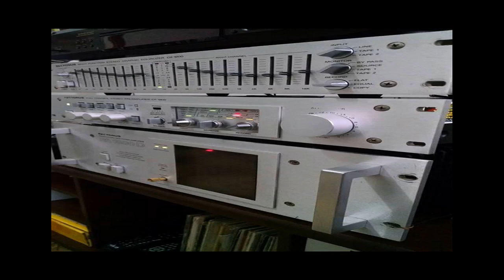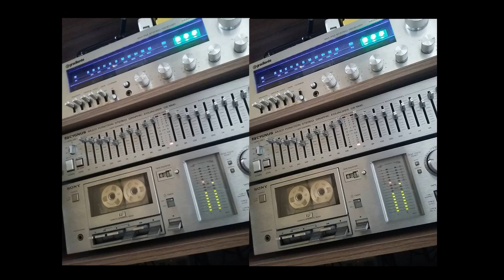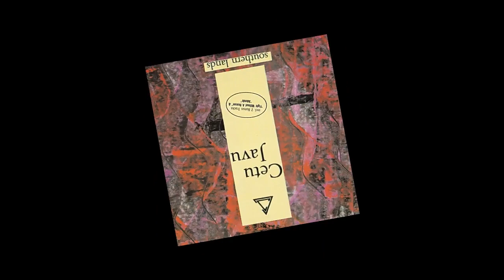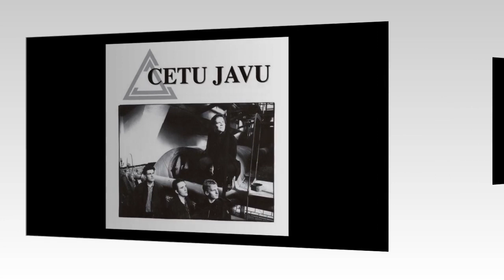CETU JAVU - Adonde (1990')